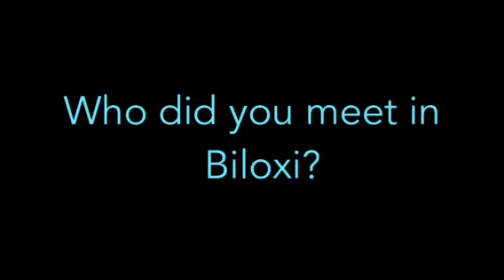Famous Folks in Biloxi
Fun famous folks of Biloxi. Trip August 2013